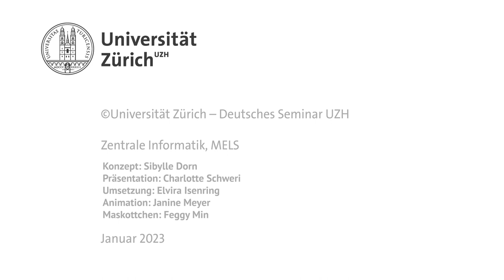Wie wähle ich meine Fächer aus?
Germanistik, Skandinavistik oder Vergleichende germanische Sprachwissenschaft studieren: Du möchtest vorher wissen, was genau das heisst. Schau unser Video an!
Mehr Statements von Studierenden sind in der Playlist "3 Fragen" nachzuschauen.